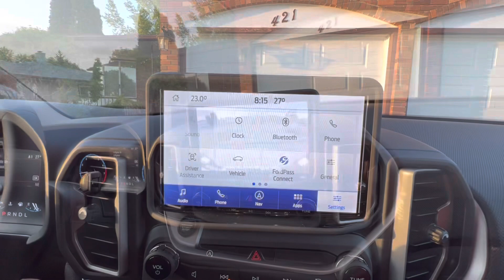Empty House Tour in Winnipeg 🇨🇦 | New Home Purchased | Houses in Canada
Empty House Tour in Winnipeg Canada | New Home Purchased | Houses in Canada | Home Tour In Canada

Home tour in Canada of our new house. Giving you all a little house tour in Canada! This is in Winnipeg Manitoba. This type of house can range from $650,000 - $800,000 here in Winnipeg.

Taking you inside our beautiful house in Winnipeg, Manitoba Canada. This is our second house bought in Winnipeg.

Builder Name: Kensington Homes

House tour in Canada
A single family home in canada
Two story homw in canada

Detached house tour and cost in Canada
कैनेडा में घर कैसे होते हैं
$650,000 - $700,000 house in Winnipeg Canada.
Canada House Tour 2022
Empty House Tour Canada